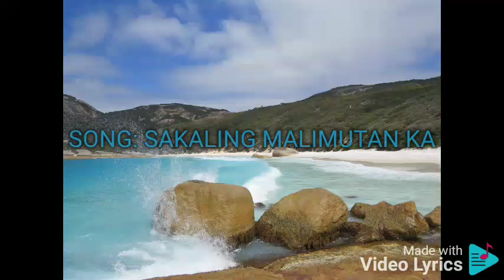SAKALING MALIMUTAN KA CAROL BANAWA